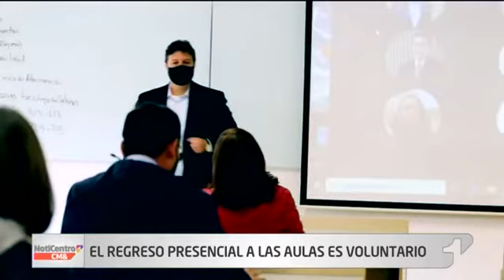Tras seis meses de cierre, las universidades privadas en Bogotá reanudaron las clases presenciales.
Alejandro Cheyne, rector de la Universidad del Rosario, habla sobre el retorno a la Universidad implementando el modelo de alternancia.